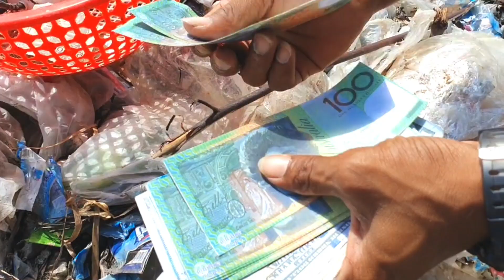Millionaire!! trash treasures lucky man pick up alot of money in bags at trash treasures near home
money in trash
poor boy
thin trash
trash treasures